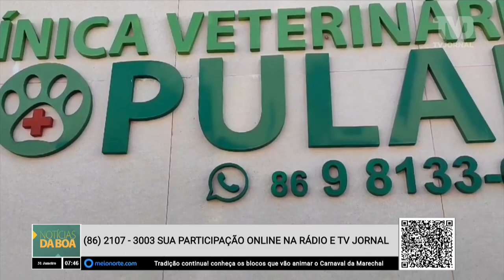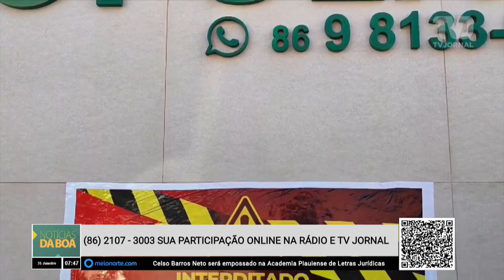Clínica veterinária é interditada suspeita de descarte irregular de animais mortos em Parnaíba